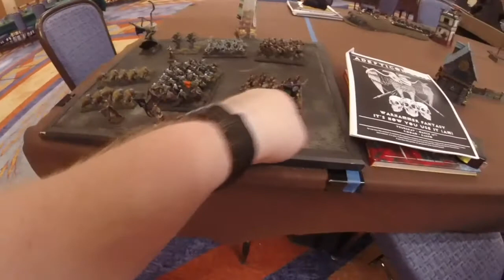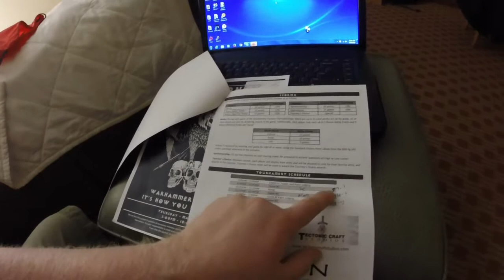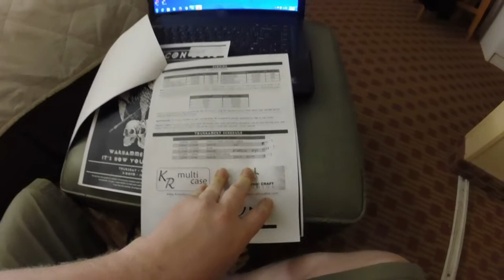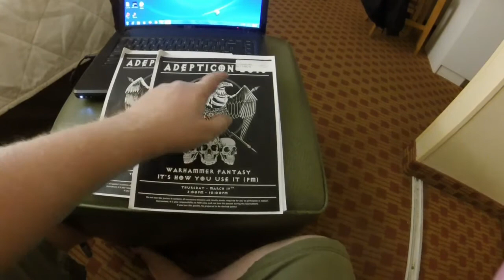AdeptiCon 2015 Day 1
Day 1 of Adepticon